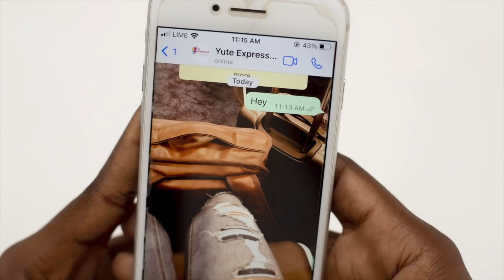Brandy's public disgrace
Self proclaimed Queen B of Hopkins High is dumped publicly by Stephen. Can she come back from this?